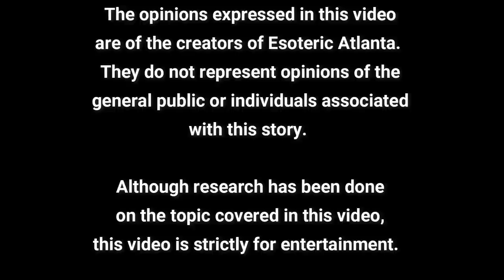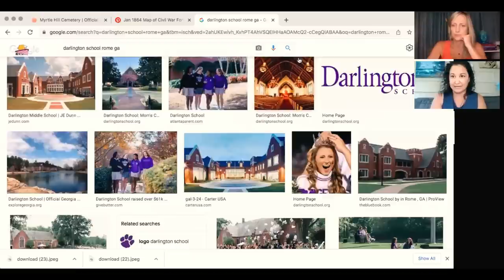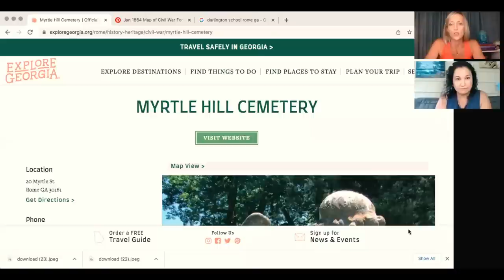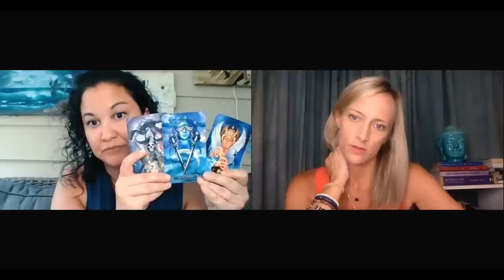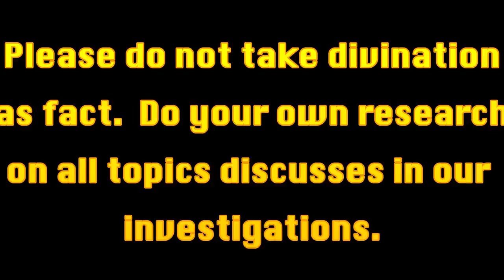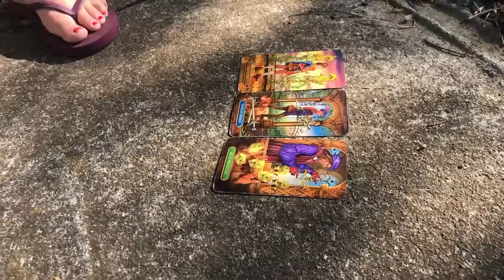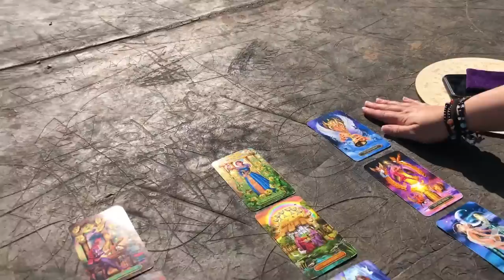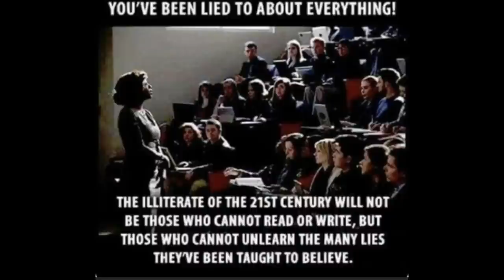An Investigation into Myrtle Hill: Spiritual Warfare, Tarot Cards, and a Look into History.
Gilded Tarot Cards: